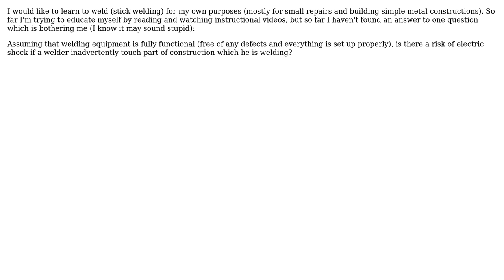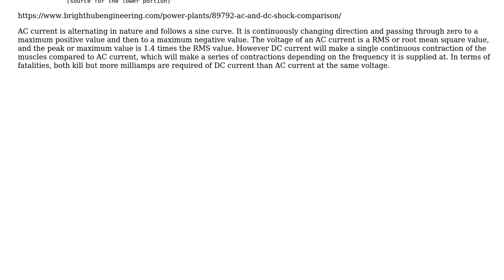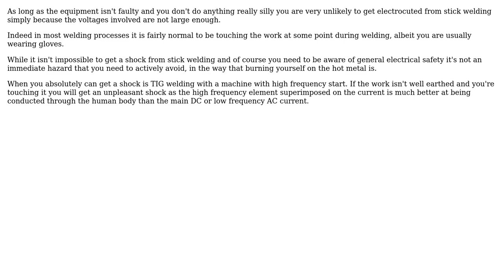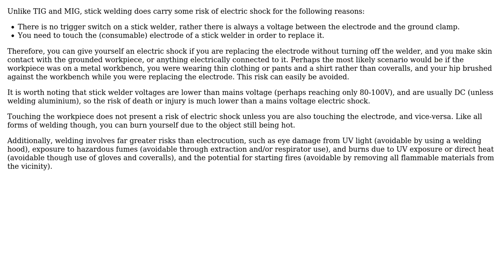Engineering: Welding and risk of electric shock (4 Solutions!!)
Engineering: Welding and risk of electric shock

With thanks & praise to God, and with thanks to the many people who have made this project possible! | Content (except music & images) licensed under CC BY-SA | Music | Images & others | With thanks to user smollma user Peter Mortensen user False Identity user David Scarlett user Chris Johns user Anthony Arnone II and the Stack Exchange Network Trademarks are property of their respective owners. You are responsible for your own actions.